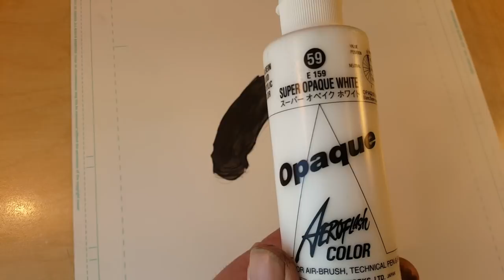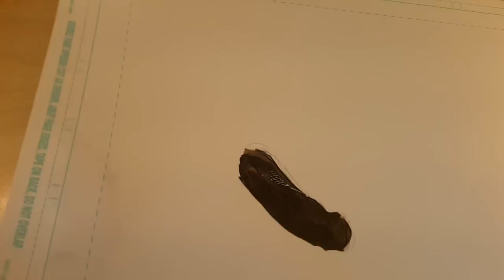HOW TO DO DETAIL ON BLACK ART!! - SUPER AWESOME DRAWING HACKS WITH RICH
New series of super hacks...short and sweet but oh so informative!

DRAWING SHOULD BE FUN, so have a blast, ask questions if you've got them, and thanks for coming by! Enjoy the new SUPER AWESOME RICH HACKS videos here on YOUTUBE~!

Rich.  :)